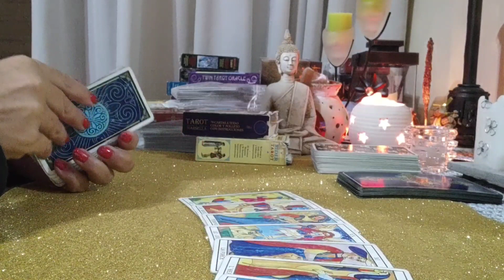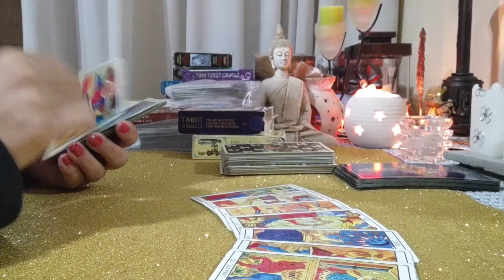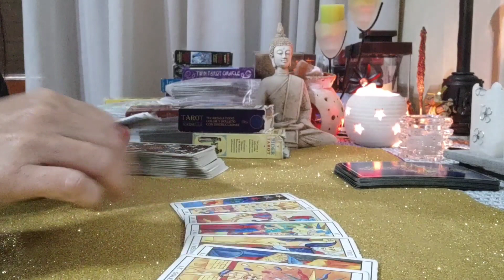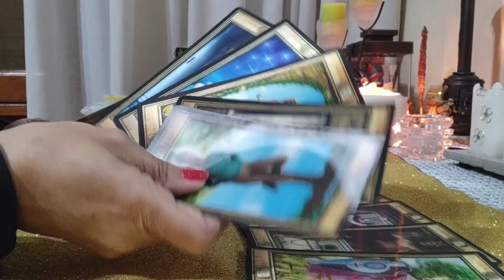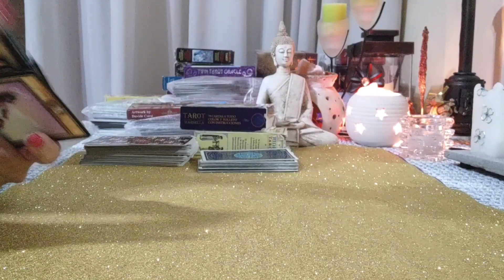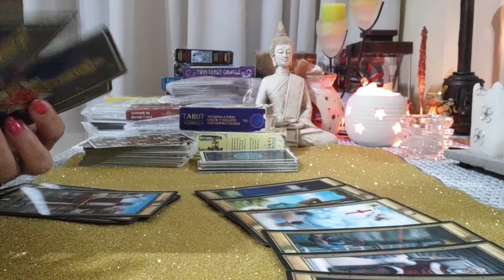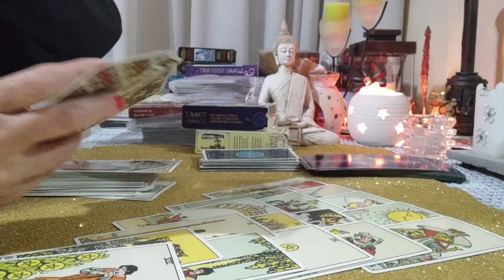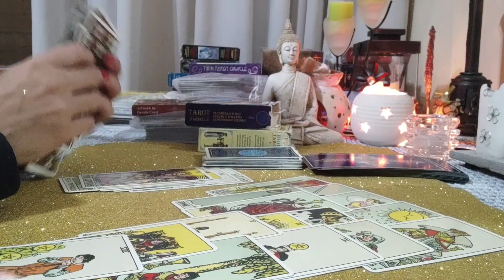Lit Killah /Khea / Rusher y María